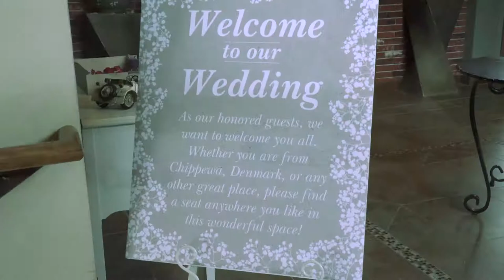Nicole & Darin clips